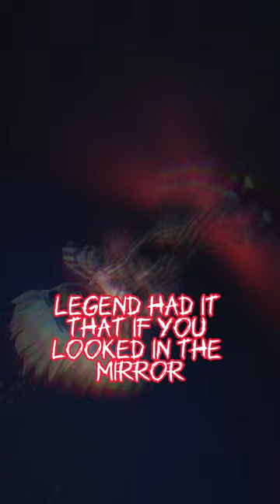SCARY STORY ABOUT THE DANCING CLOWN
Frever is the future of creative expression, right at your fingertips! In the Frever virtual video universe, you can create your own personalized avatars to star in your own music videos, stories, and vlogs ✨

Frever is currently available in the UK, Ireland, and Sweden! 🎉

The worldwide launch is coming VERY soon, and you can be the first to know when it launches in your country by joining our waiting list at Frever.com

See y'all on Frever! 👻